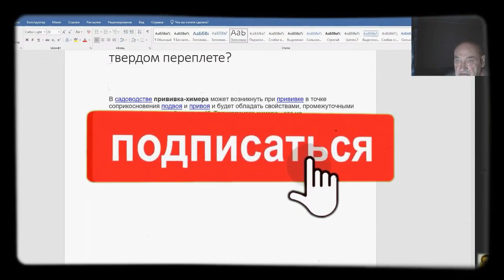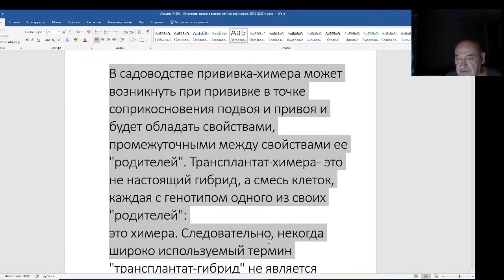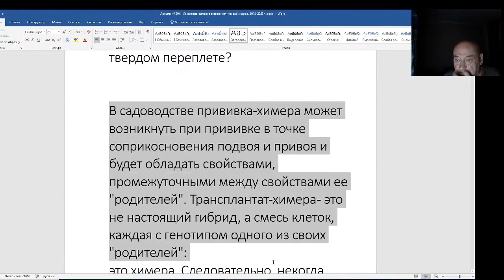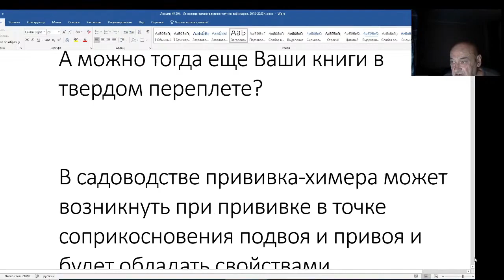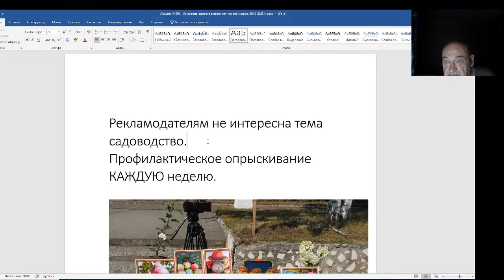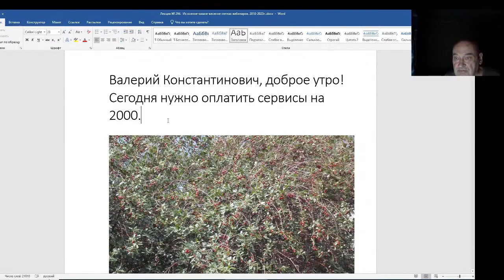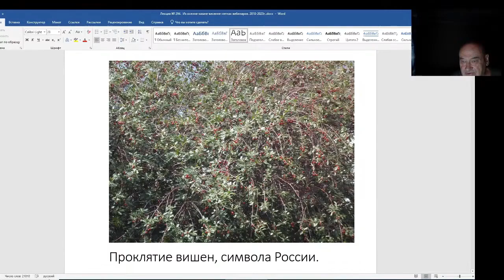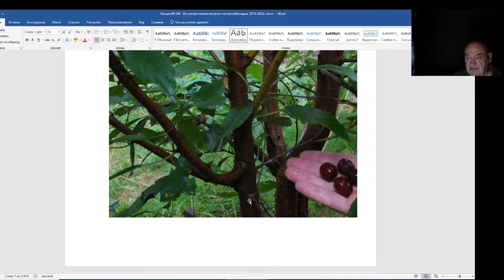Железов Валерий. Вебинар 294. ч. 2. О химерах. Проклятие вишен, символа России.